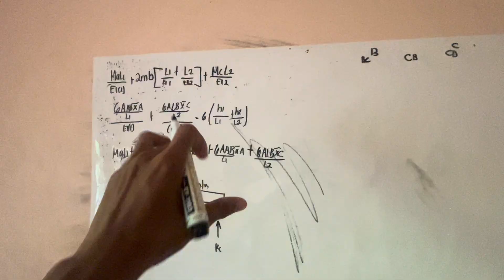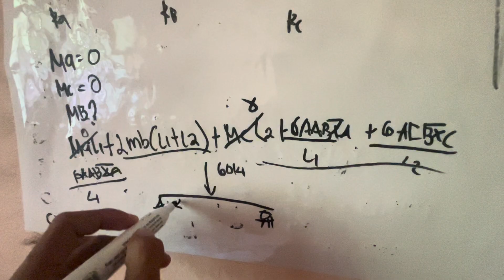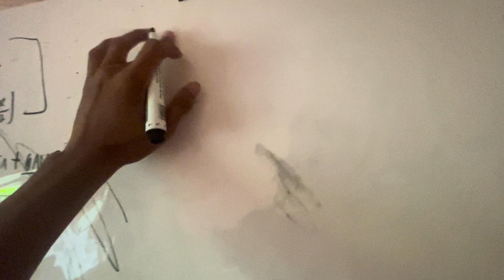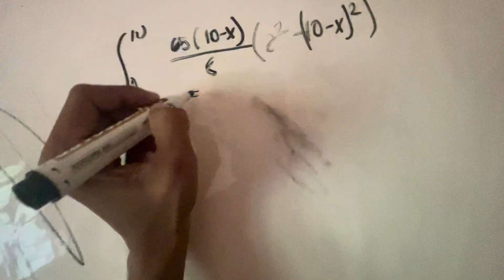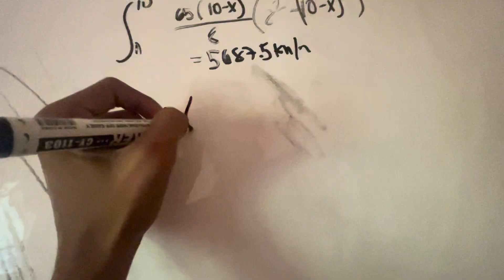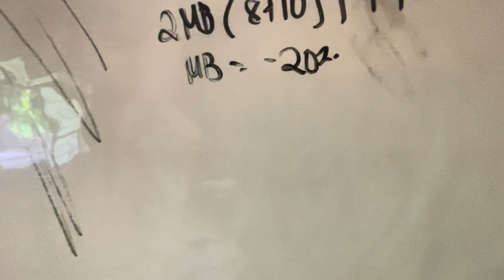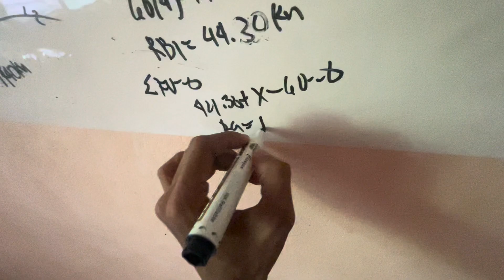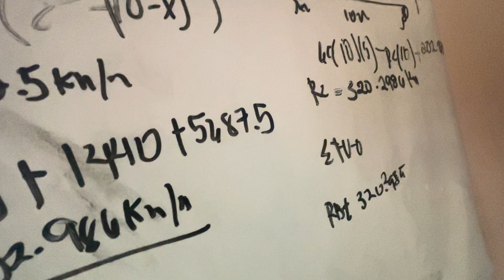Finals Slc- Topic #2 Three Moment Equation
Review Civil Engineering course

Structural members
padayonCivilEngineers

freecourses